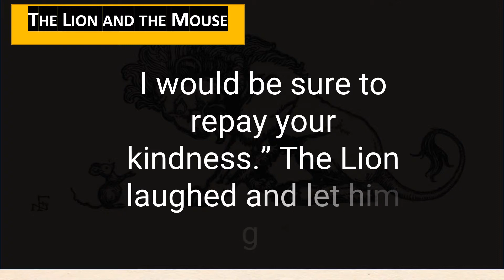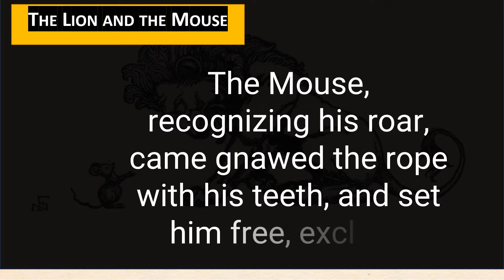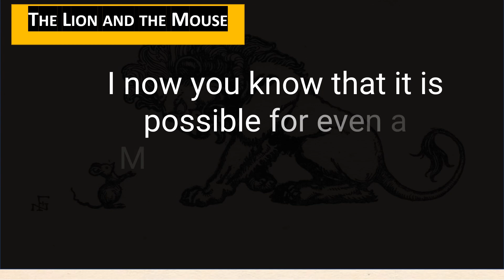Children's story: The lion and the mouse by George Fyler Townsend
Since this story is meant for children's, the story was created in slow motion.

You can read the content of this small story below.

A LION was awakened from sleep by a Mouse running over his face. Rising up angrily, he caught him and was about to kill him, when the Mouse piteously entreated, saying: “If you would only spare my life, I would be sure to repay your kindness.” The Lion laughed and let him go. It happened shortly after this that the Lion was caught by some hunters, who bound him by strong ropes to the ground. The Mouse, recognizing his roar, came gnawed the rope with his teeth, and set him free, exclaim.

“You ridiculed the idea of my ever being able to help you, expecting to receive from me any repayment of your favor; I now you know that it is possible for even a Mouse to con benefits on a Lion.”

Music has taken from free royalty music and credited below.
Copyrights not violated.